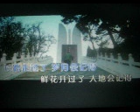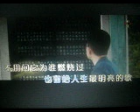最亮的火焰【WB】（甫人---石倚洁）2021 8 17